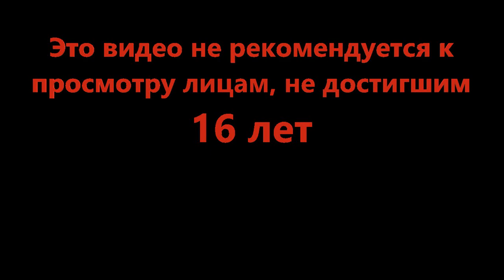Сидеть стало комфортней - Mad City (Roblox)